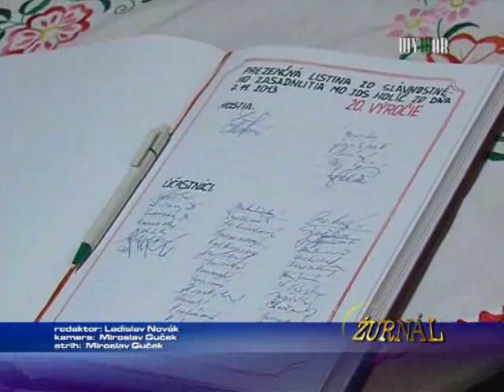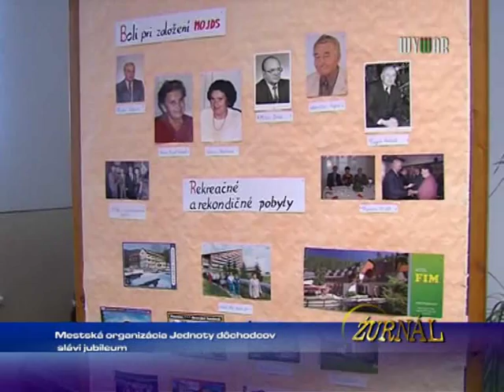Mestská organizácia Jednoty dôchodcov slávi jubileum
1369